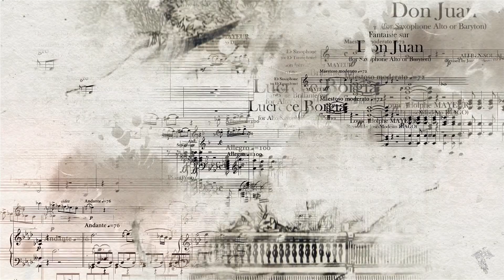Editions SaxResurreciton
Editions SaxResurrection Trailer 1